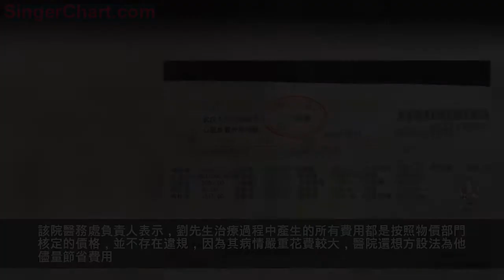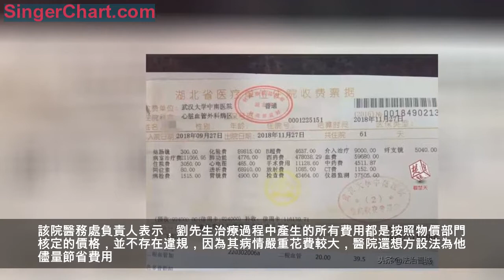「提醒」「61天花104萬」巨額住院收據刷爆朋友圈！真相令人憤怒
近日，一張出自武漢大學中南醫院的
巨額住院收據
在很多人的朋友圈裡熱傳!
記者從該院了解到
網傳的住院收據真實存在
該名患者目前仍在醫院治療
總費用已超過170萬元
據院方介紹，9月13日上午，67歲的劉先生(化姓)在家突然出現嘔吐等不適症狀，於當天中午12點左右在老伴陪同下來到中南醫院，被確診為急性心梗、右側冠狀動脈嚴重堵塞。
因心跳微弱心率很低，裝上心臟起搏器也沒有明顯效果，無法進行介入手術，心臟隨時可能停止跳動，必須儘快進行心臟冠脈搭橋術。為保證手術順利進行，在徵得劉先生女兒等家屬同意後，醫護人員通過人工心肺儀為劉先生建立起體外心肺循環。
此外，由於出現多種併發症，劉先生接受了心血管內科、心血管外科、骨科、消化內科、重症醫學科等多學科治療，醫院還邀請了省內相關專業的頂級專家進行會診，目前劉先生已經恢復自主意識，病情趨於好轉，但仍未能轉出ICU。
「104萬其實只是部分費用，劉先生從入院至今總治療費用已超過170萬元。」中南醫院ICU副主任周青介紹。
由於劉先生病情危重，治療過程中使用了大量先進設備，以人工心肺儀為例，該設備可以改善心臟及其它器官的氧合血供，控制心跳驟停風險，但使用費用非常高。劉先生使用人工心肺儀長達9天，每2小時還要進行一次血氣功能、凝血功能監測，僅此費用每天就得2萬元左右。
該院醫務處負責人表示，劉先生治療過程中產生的所有費用都是按照物價部門核定的價格，並不存在違規，因為其病情嚴重花費較大，醫院還想方設法為他儘量節省費用。
日前，記者聯繫上劉先生的女兒。據劉女士介紹，她是在11月27日把104萬元的那張住院收據發到微信朋友圈，本意是希望提醒身邊朋友珍惜健康，但是沒有想到會被轉發到網上引發這麼大關注，更沒有想到會被惡意解讀，有人藉機推銷某些保險，對此她非常生氣。
「救人是第一位的，花多少錢都要把父親搶救過來。」劉女士說。因為是普通工薪階層，為付清170萬元治療費，家人借了不少外債，壓力非常大。醫療費用可以報銷一部分，但是具體多少還不確定，目前正在走程序。
(配圖，圖文無關)
來源:微信公眾號-人民日報、人民網